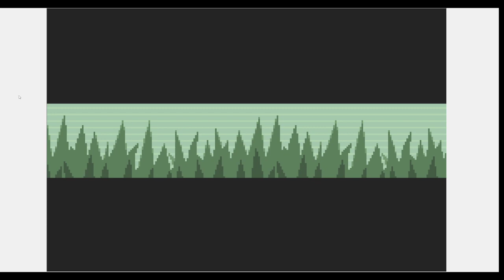Gambling, But It’s A Random Nuzlocke Part 3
Here’s the first step into the world of Hoenn with a twist, it seems that all the Pokémon from Kanto and Johto have decided to show up as well. With the extra Pokémon appearing it has caused many Pokémon to become displaced and end up all over the region regardless of type. Trainers have opted to use all Pokémon available to them instead of set teams, youngsters, gym leaders and elite 4 alike.

This is a randomized Nuzlocke so there are a few rules to this playthrough:

-Name every Pokémon
-Catch only one per route
-Fainting/Death is permanent

Extras:

-Battles are on Set Mode
-Can only take one of each primary type Pokémon on my team
-No Duplicates (if the Pokémon is still alive)